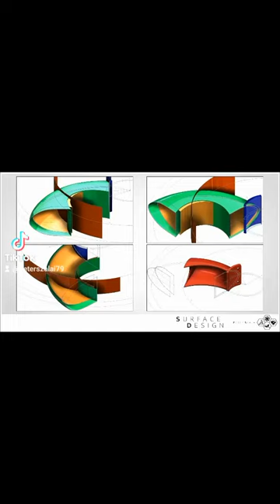SolidWorks surface design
Water turbine blade design in SolidWorks.